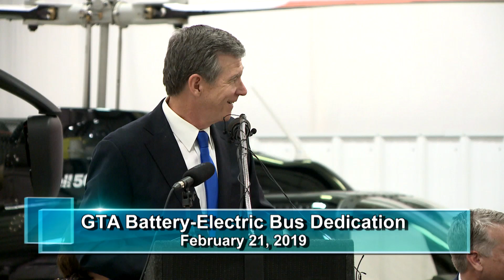Electric Bus Celebration and Ribbon Cutting